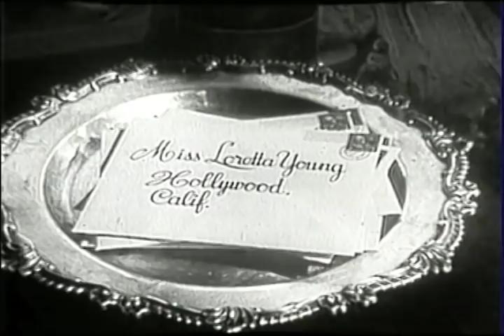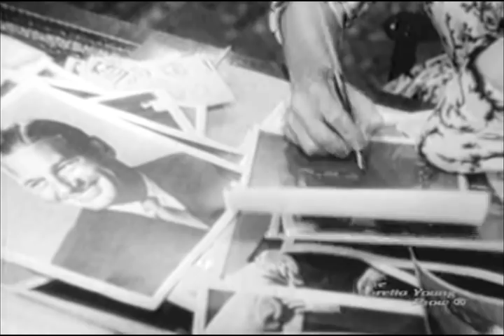The Loretta Young Show - S2 E33 - "He Always Comes Home"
Episode # 5433   HE ALWAYS COMES HOME

This is the story of a philandering actor (played by Richard Arlen) and his devoted wife (played by Loretta Young) who have kept their marriage together because, ‘He always comes home’.

Linda and Christopher Waring, and their 15-year-old daughter Debbie (played by Elinor Donahue) seem to be heading for a break in the family - that is until Debbie brings her parents back together as a wiser, more understanding couple.

Richard Arlen's story of success in Hollywood is one of legend. He served in Canada as a pilot in the Royal Flying Corps during World War I. After the war, he went to the oilfields of Texas and Oklahoma and found work as a tool boy before going to Los Angeles to star in films, but no producer wanted him.

He became a delivery boy for a film laboratory when the motorcycle which he was riding crashed outside the Paramount Pictures lot. A sympathetic film director gave him his start as an extra and he appeared at first in silent films before making the transition to talkies. His first important film role was in Vengeance of the Deep in 1923.

Arlen is best known for his role as a pilot in the Academy Award-winning Wings (1927) with Clara Bow, Charles 'Buddy' Rogers, Gary Cooper. In the 1950s and early 1960s, he was active in television, having guest starred in several anthology series including The Loretta Young Show, Playhouse 90, The 20th Century Fox Hour, and in three episodes of the series about clergymen, Crossroads.

Upon Arlen's death from emphysema on March 28, 1976 at age 76, he was interred at Holy Cross Cemetery in Culver City, California.

Elinor Donahue plays the Waring daughter, Debbie. She is best remembered today for playing the role of Betty Anderson, the eldest child of Jim and Margaret Anderson (Robert Young and Jane Wyatt), on the 1950s sitcom Father Knows Best.

Until his death in 1991, Donahue was married to Harry Ackerman, the TV producer known for many shows that went on to achieve iconic status, such as Bewitched, The Flying Nun, and Gidget.

Story and screenplay by Marian Thompson

Cast;
Linda Waring                       Loretta Young
Christopher Waring             Richard Arlen
Debbie Waring                    Eleanor Donahue